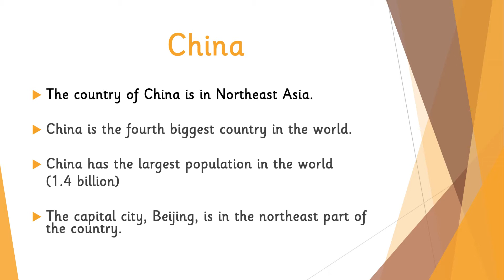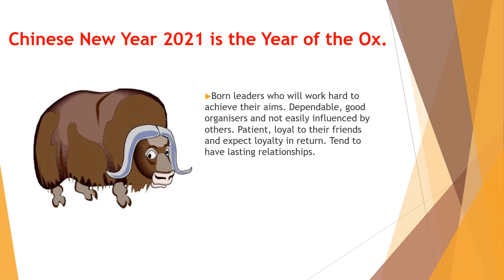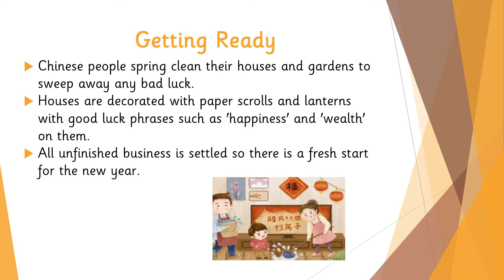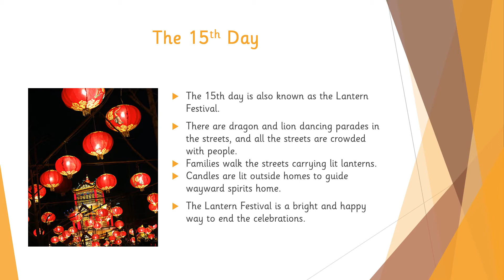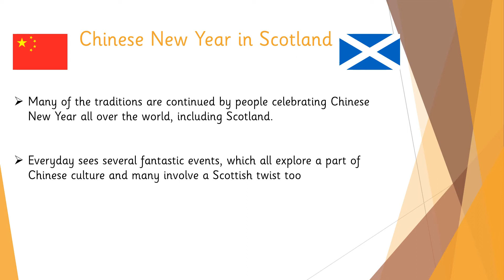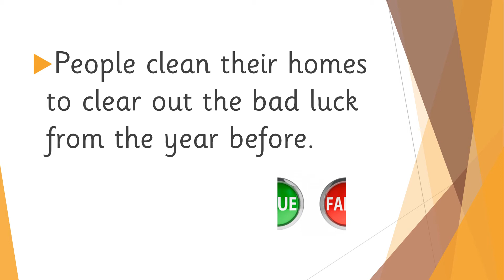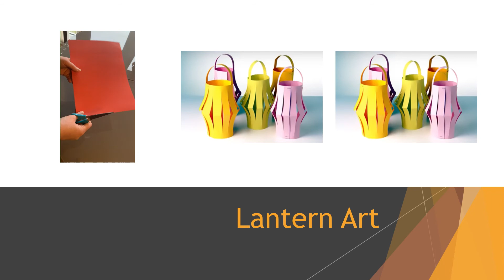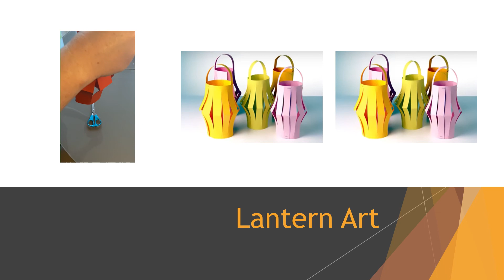Chinese NY Video, PP P4 7 Mrs Reid